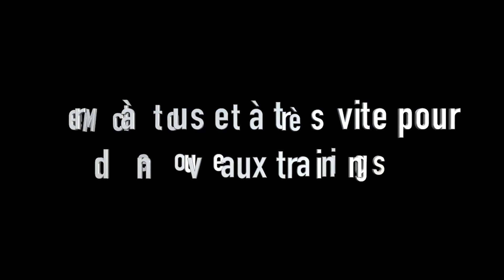#3 HIIT spécial fessier sans matériel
Bienvenue sur la séance de HIIT spécial fessier sans matériel #3